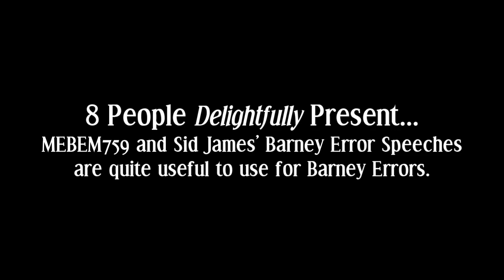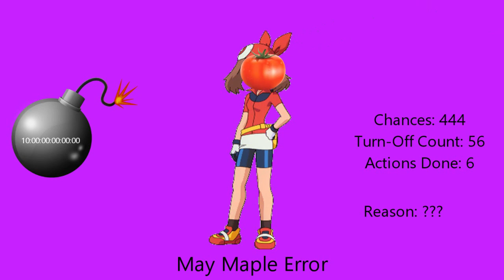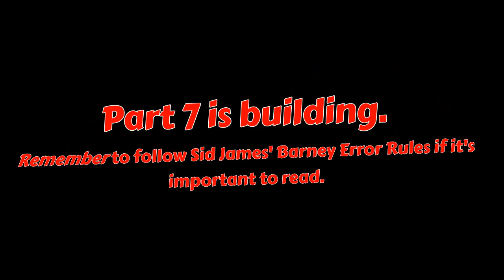My Extreme Massive Longest May Maple Error [Part 6]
Part 6 is finally made! Part 7 is building. It will premiere on the 2nd of May, 2023, and 9:00 A.M.

Note 2: This is what you need to know in the 7th Part.

Predictions for Part 7:
Timer Reductions:
440-438 Chances: 10000 Weeks
437-435 Chances: 9000 Weeks
434-432 Chances: 8000 Weeks
431-429 Chances: 7500 Weeks
Modes:
Normal
Backgrounds:
440-431 Chances: Indigo
430-421 Chances: Lavender
Font:
Segoe UI
Actions Done:
439th Chance: Serena types in the secret command to end May Maple Error Program [8]
436th Chance: Serena rants on May Maple [9]
433rd Chance: Serena throws a 1-Up Mushroom at May Maple [10] (Without Serena's Speech)

Note 4: Make sure your speeches for unpredictable, correct, and appropriate, and limit your speeches up to 360-600 characters because VoiceForge Mobile Version Max Character Limit is 360 and Vocalware/Oddcast Website Max Character Limit is 600. But, TTSMP3 is still limited and NextUp Ivona Max Character Limit is 250.